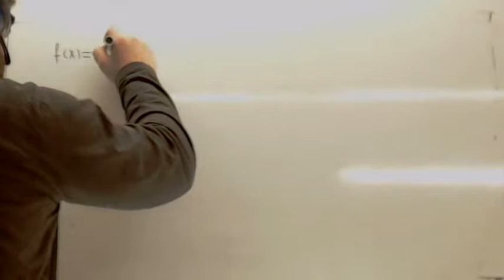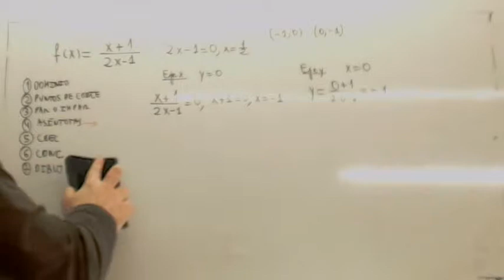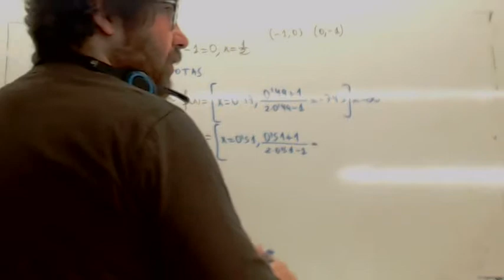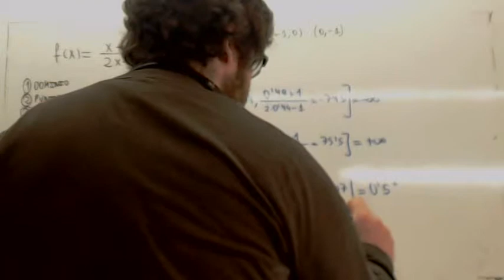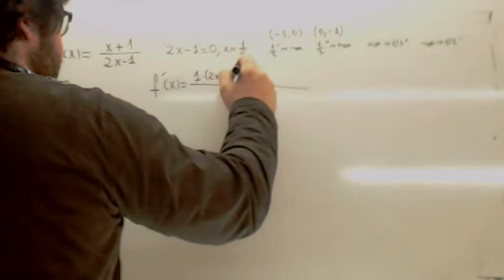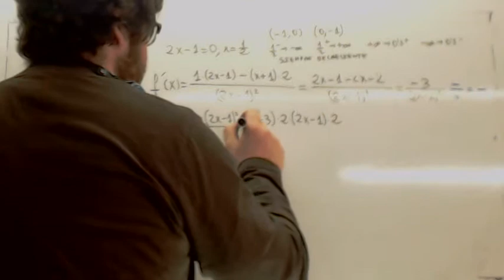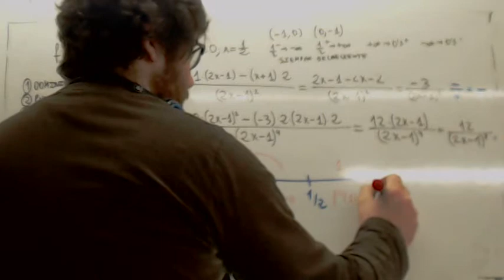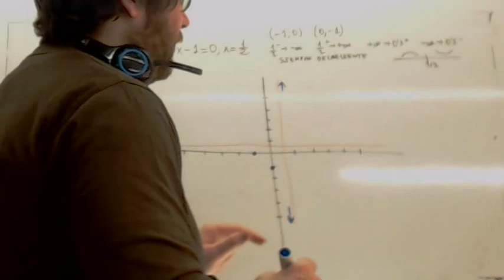Examenes Selectividad Andalucia Representacion Funciones Hiperbola Usero